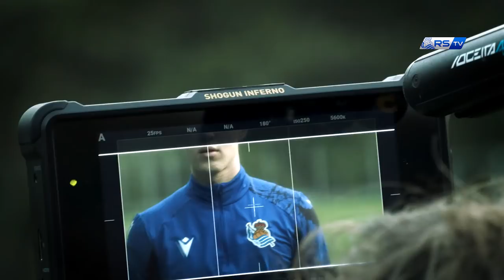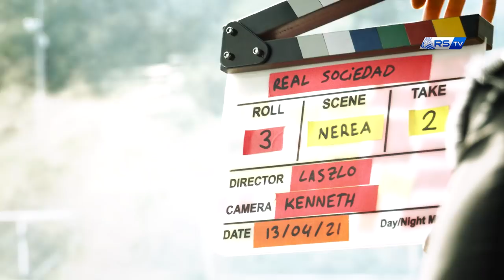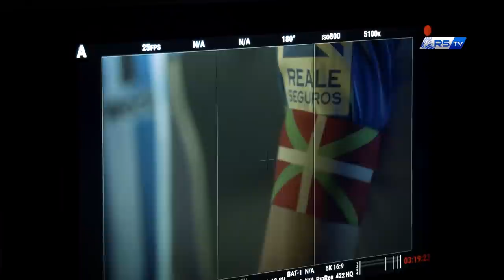MAKING OF | Así se grabó 'This is LaReal' | Real Sociedad